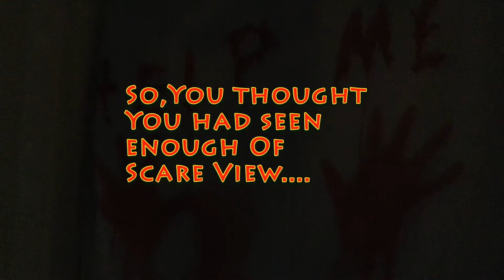Scare View Season 4 Teaser 1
It's coming to a computer screen near you.